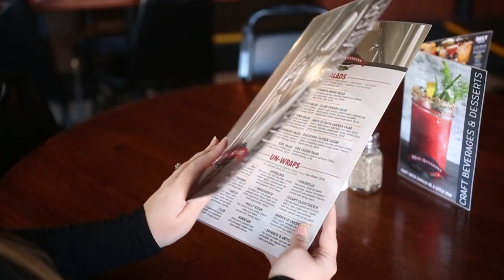Mad Anthony Brewing Company | Visit Fort Wayne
Taste classic MadBrews along with sweet and savory cuisine at Mad Anthony Brewing Company in Fort Wayne, Indiana.

Then, plan your visit with trip ideas, giveaways, hotel deals, and more on the Visit Fort Wayne website. Adventure awaits!

*Property of Visit Fort Wayne. Please do not use without permission.